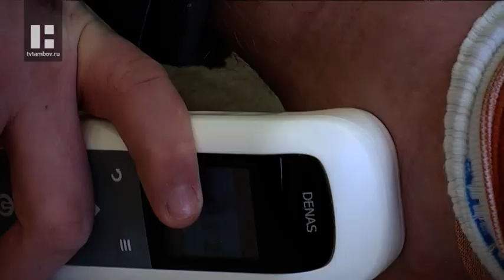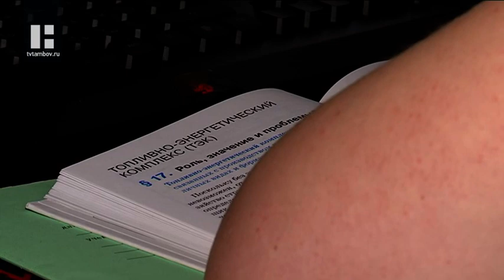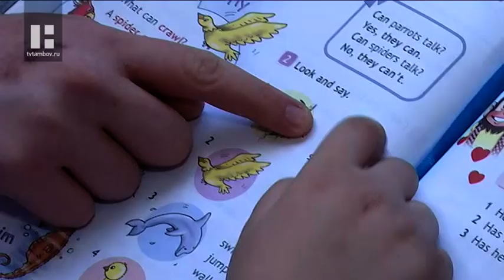Кирилл Кузнецов через полгода после аварии